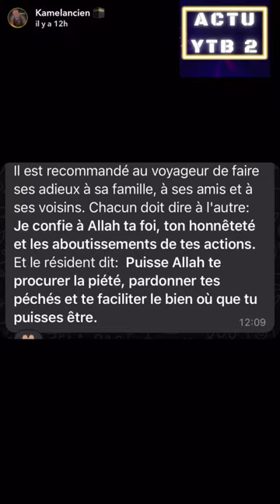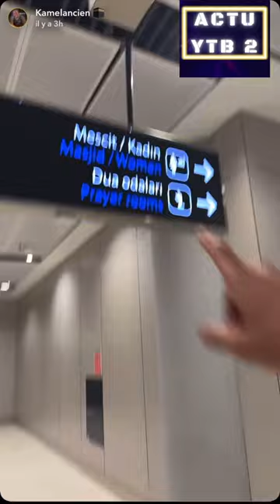KAMELANCIEN DÉPART POUR LA MECQUE 🕋 OMRA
REACTION A 1 VIDEO DE KAMELANCIEN SUR SNAP
il va a Medine avec éscale a Médine ou il va visiter la mosqué de l'aéroport et le burger king halal
Ancien Rapeur

Actus ytb